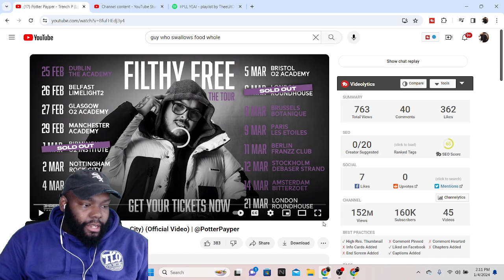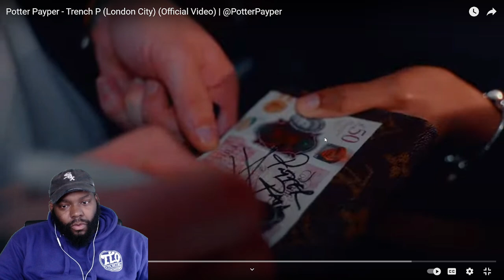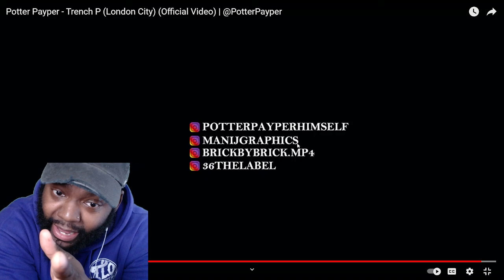CHICAGO DUDES REACTION TO Potter Payper - Trench P (London City) (Official Video)